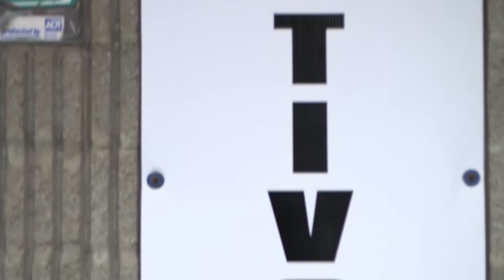Dan Swank - Halloween Show (2015)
Played alongside Like London, Marshall Traver, and Take a Breath.